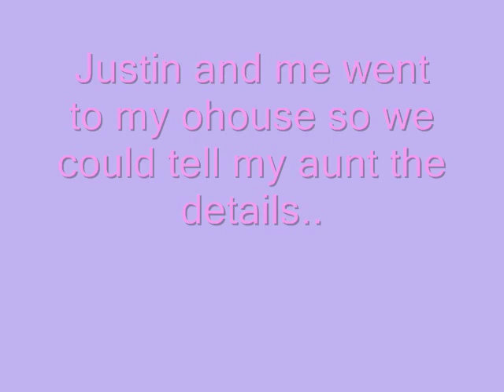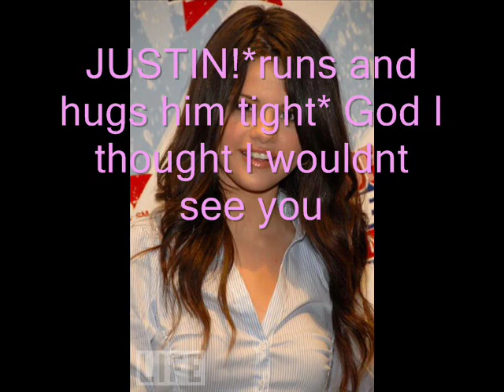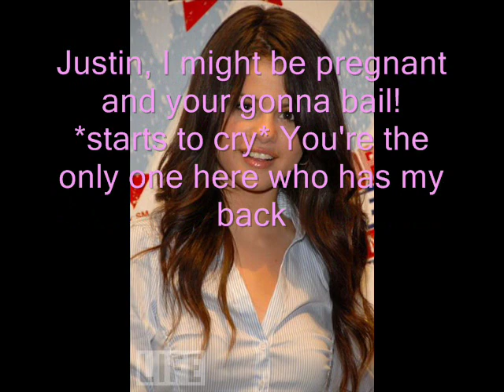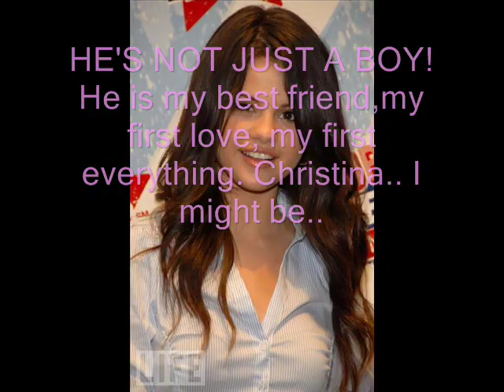Players Dont Fall In love (part 3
hadda re-upload